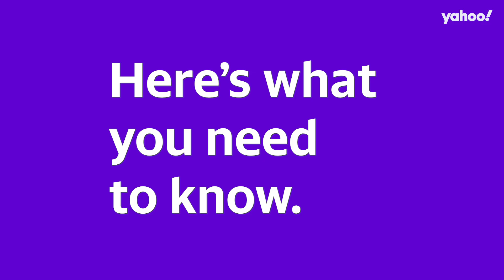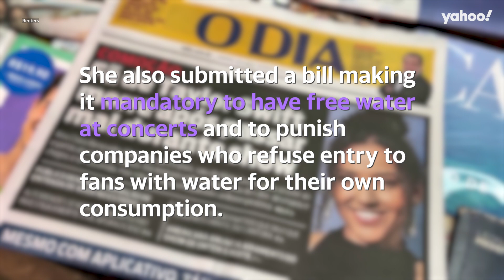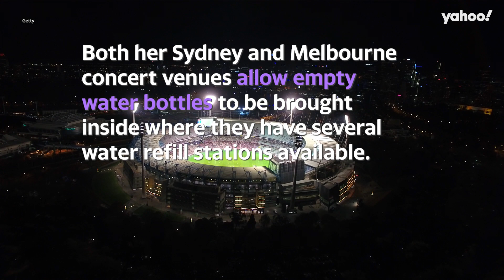Taylor Swift fan’s death at Rio show investigated as disturbing details emerge | Yahoo Australia